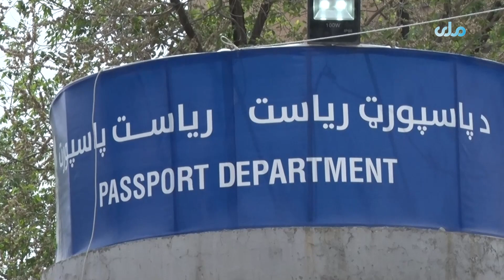ایجاد کمیته ویژه به هدف ایجاد سهولت‌ها در زمینه توزیع تذکره برقی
بر اساس حکم ملا محمد حسن آخند، رییس‌الوزرای ا.ا، کمیته‌‌ای ویژه‌ به‌ هدف ایجاد سهولت‌ها در زمینه توزیع تذکره برقی و بهبود امور آن، ایجاد شد.